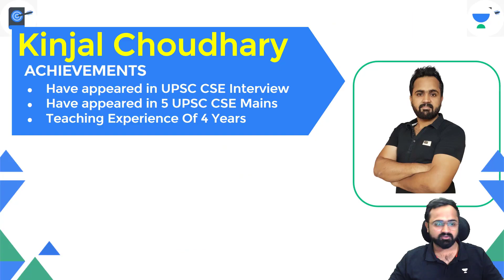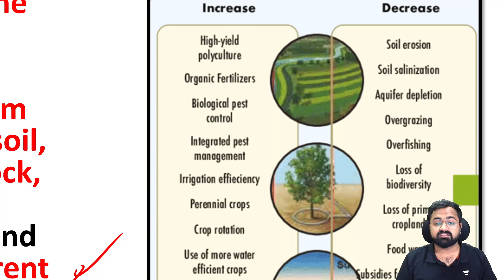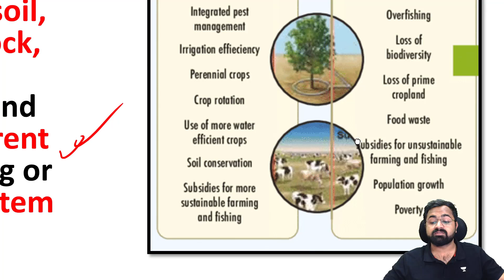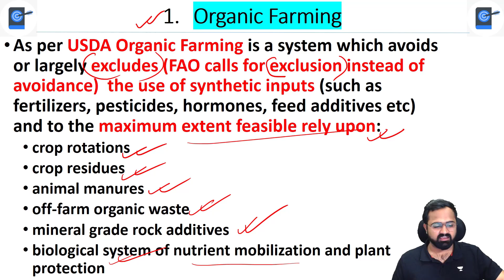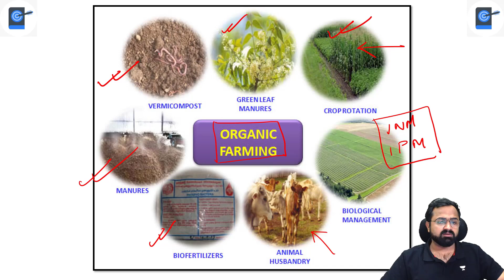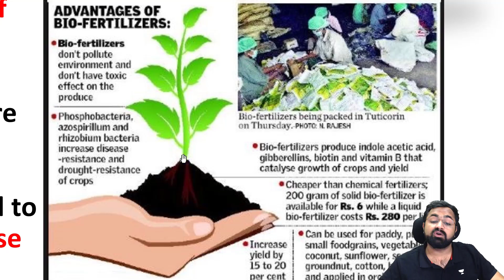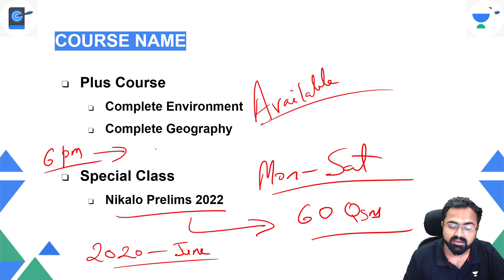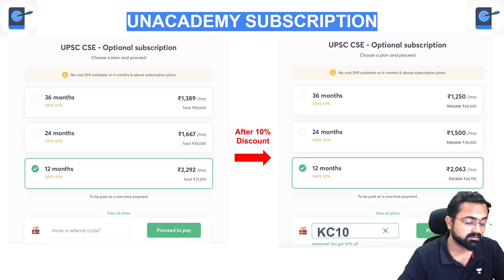L11: Sustainable Agriculture, Organic Farming, Biofertilizer, Vermicomposting |Kinjal Choudhary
This lesson starts with a discussion on Sustainable Agriculture, Organic Farming, Biofertilizer, Vermicomposting. This is for UPSC CSE by Kinjal Choudhary. It is very important for the UPSC CSE/IAS 2021/22 preparation

👉🏼 Call Kinjal Choudhary on 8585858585 and take your UPSC CSE Preparations to the next level.

Unacademy Learner App Benefits:
1. Learn from your favourite Educator
2. Dedicated DOUBT sessions
3. One Subscription, Unlimited Access
4. Real time interaction with Educators
5. You can ask doubts in live class
6. Limited students
7. Download the videos & watch offline

Get the UPSC CSE- GS Iconic Advantage:
1. Personal Coach
2. Study Planner & Bi-weekly Reviews
3. Dedicated Doubt Clearing Space
4. Personalized Test Analysis
5. Study Booster Sessions
6. Preparatory Study Material
7. All the Unacademy Subscription Benefits